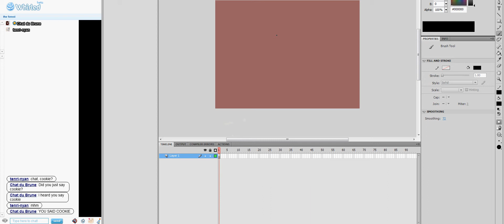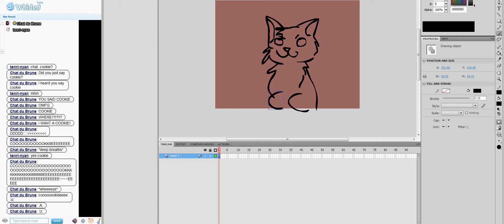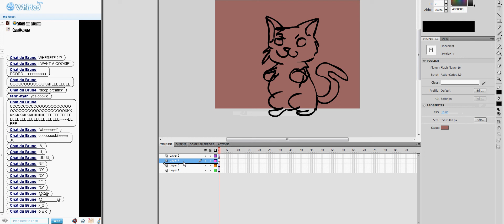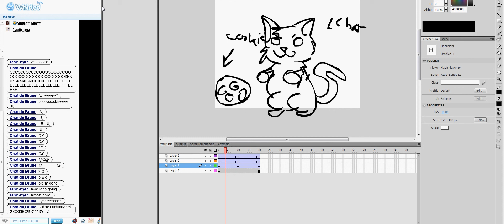my cookie crazed friend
my friend on whirled, chat du brune, freaks out when ever someone mentions cookies. i drew and animated a cat, supposed to be her, reaching for a cookie...  an insane cat maybe? i drew this under the pressure of being recorded and i didn't want to torture her more than necessary.